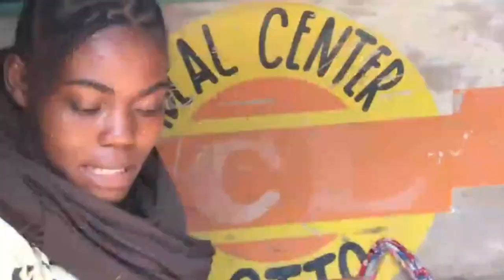Tout MOUN Sezi Tande Bagay Sa PÈP AYISYEN Pa Sispann Viktim Anba Men BANDI Ak ZAM